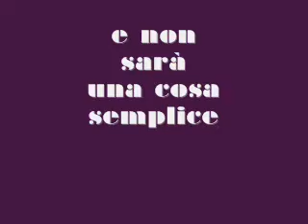La vallata dei carnivori/Carnivore's valley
un uomo,una donna,una terra sconosciuta e non sarà una cosa semplice!